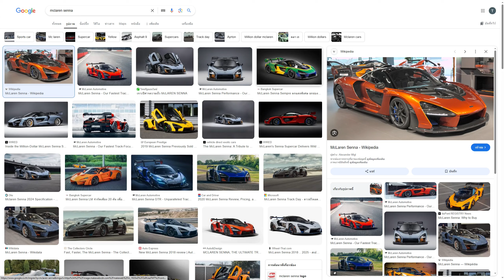แต่งแรง แม็คลาเรน แรงทะลุ 400 !! - Car Dealership Tycoon